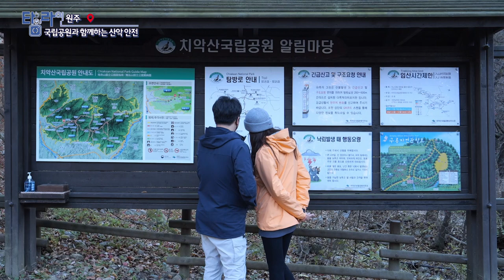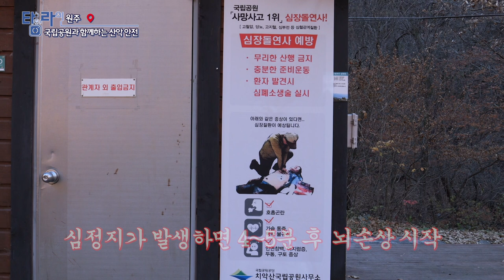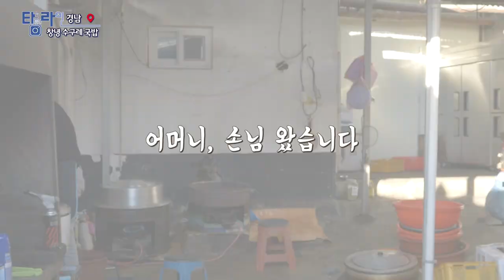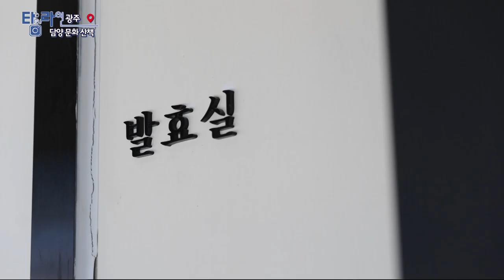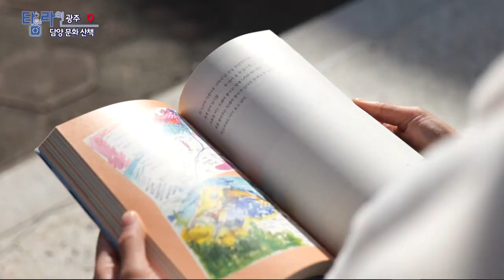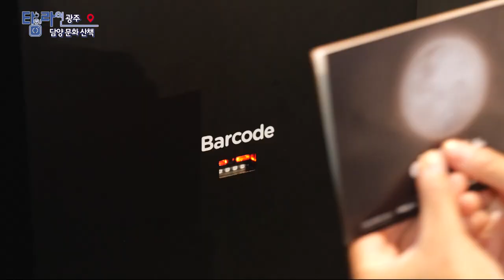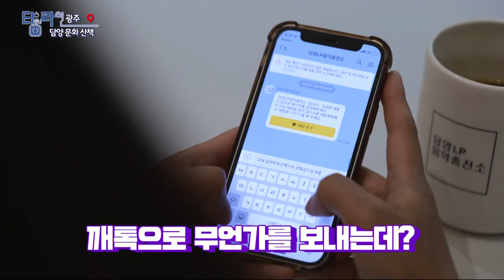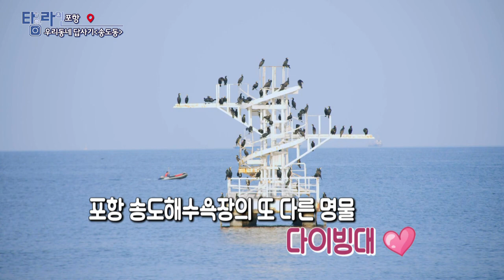[TV매거진 타임라인] 12월 6일 전체방송 다시보기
12월 6일(화) 방송

원주 - 국립공원과 함께하는 산악 안전
경남 - 백년가게 창녕 수구레 국밥
대구 - 신비한 반려동물의 세계
광주 - 담양 문화 산책
포항 - 우리동네 답사기 [송도동]